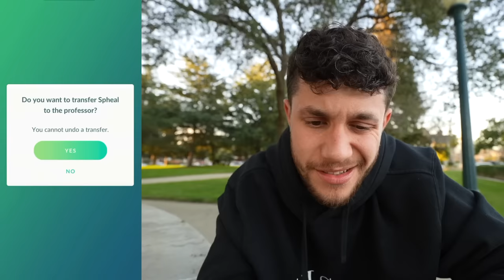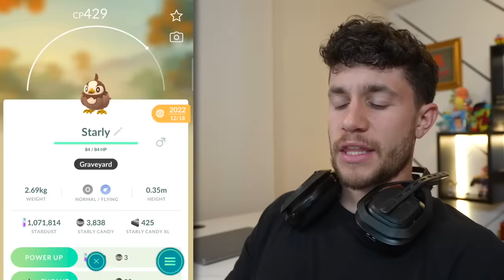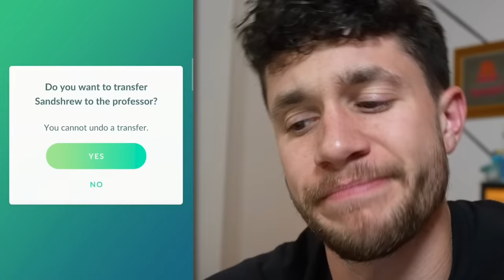If I Don't Get the New Legendary, I TRANSFER a Shiny Pokémon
The new shiny Tapu Lele is here in Pokémon GO and we're hunting it!